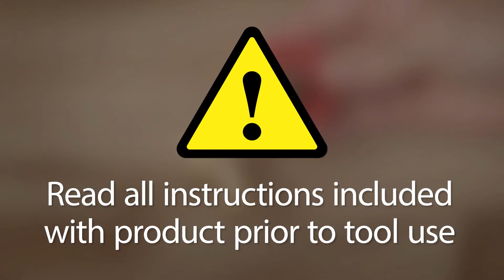How to Use a BrassCraft® Long-Stem Reseating Tool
Learn how to resurface faucet seats using a BrassCraft long-stem reseating tool.

About BrassCraft Manufacturing Company

BrassCraft Manufacturing Company is a leader in the design, manufacturing, and distribution of rough plumbing products for new construction and repair and remodel markets. Founded by Robert Zell in 1964, the company is headquartered in Novi, Mich., with manufacturing facilities across the United States. Through its industry leading BrassCraft® brand, the company provides a variety of solutions designed with the professional plumber in mind. Its portfolio of products includes water stops, water connectors/supply lines, gas connectors, water heater connectors, drain cleaning products, and hand tools. The brand is available at wholesale supply houses and home improvement retailers across the United States and Canada, and select international channels. The company upholds its commitment to promoting careers in the trades through its Zell Scholarship Program, providing scholarships for plumbing & HVAC apprentices.